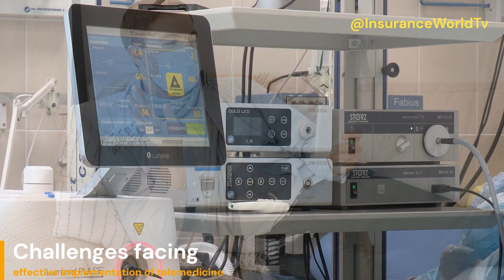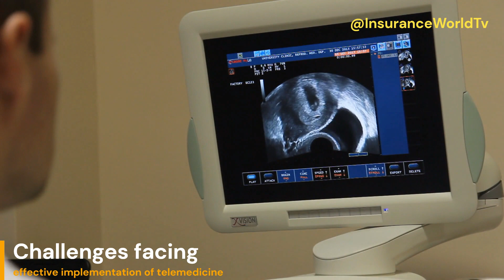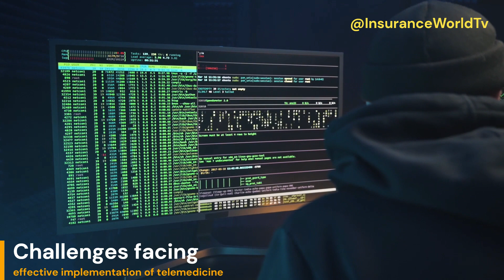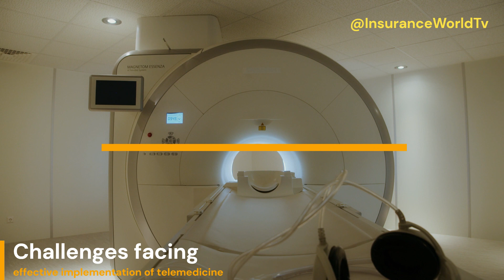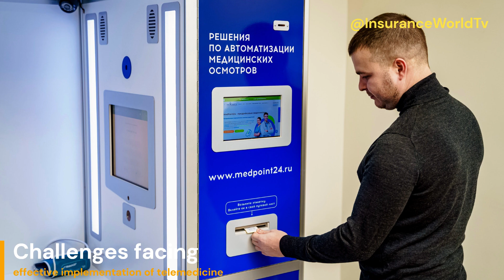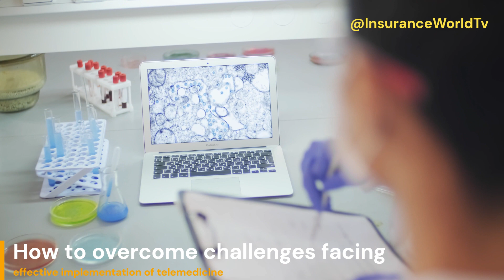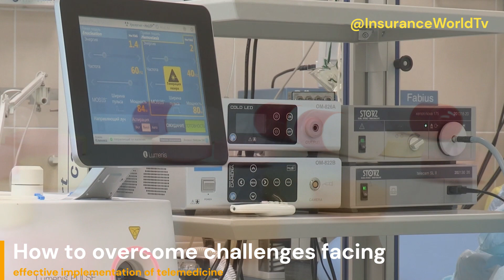TELEMEDICINE LESSON 4 - CHALLENGES OF IMPLEMENTING TELEMEDICINE AND HOW TO OVERCOME THEM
Hello and Welcome to @InsuranceWorldTv
Telemedicine has several challenges that must be addressed for telemedicine to be implemented effectively. In this lesson, we will discuss the key challenges facing telemedicine implementation, such as Lack of, or Limited access to connectivity and technology, Data Privacy and security concerns, Poor adoption by the intended users, Licensing, Regulations, and credentialing, and Lack of standardization. We will also explore strategies to overcome these challenges, including improving internet connectivity, developing standardized guidelines and regulations, implementing robust security measures, investing in reliable technology, educating patients and staff, developing clear and consistent reimbursement policies, and implementing standardized guidelines and best practices.

-Timestamps
0:00 - Introduction
1:21 - CHALLENGES FACING IMPLEMENTATION OF TELEMEDICINE
1:43 - Limited access to technology and connectivity
3:53 - Data Privacy Concerns
6:24 - Poor Adoption
8:43 - Licensing and regulation challenges
11:45 - Lack of standardization
14:36 - HOW TO OVERCOME TELEMEDICINE CHALLENGES
14:51 - Limited access to technology and connectivity
17:45 - Data Privacy Concerns
20:11 - Poor Adoption
22:57 - Licensing and regulation challenges
25:51 - Lack of standardization

SUB-TOPIC 1 CHALLENGES FACING EFFECTIVE IMPLEMENTATION OF TELEMEDICINE Telemedicine, the delivery of healthcare services using technology, has become increasingly popular due to the convenience and accessibility it provides. However, there are several challenges facing its effective implementation, including

LACK OF, OR LIMITED ACCESS TO CONNECTIVITY AND TECHNOLOGY:
a) Limited Internet Connectivity:
b) Lack of necessary equipment:
c) Difficulty in Operating Technology:
2. DATA PRIVACY AND SECURITY CONCERNS:

3. POOR ADOPTION BY THE INTENDED USERS:
a) Lack of Technology Literacy:
b) Resistance to Change:
c) Limited Patient Demand:

4. LICENSING, REGULATION, AND CREDENTIALING:
a) Patient Demand:
b) Provider Adoption:
c) Regulatory Compliance:
d) Partnership Opportunities:
5. Lack Of Practice Standardization:
a) Technology Platforms:
b) Clinical Guidelines:
c) Regulatory Standards:
d) Data Security Standards:
e) Training and Education:
Lack of standardization is a significant barrier to the effective implementation of telemedicine. Standards are needed for technology platforms, clinical guidelines, regulatory standards, data standards, and training and education.

SUB-TOPIC 2, HOW TO OVERCOME THESE CHALLENGES FACING EFFECTIVE IMPLEMENTATION OF TELEMEDICINE. To overcome the challenges facing effective implementation of telemedicine, there are several strategies that can be employed

1. Lack of, or Limited access to connectivity and technology
a) Mobile Clinics:
b) Satellite and Wireless Technology:
c) Public-Private Partnerships:
d) Telemedicine Hubs:
e) Use of Low-Tech Solutions:
2. Data Privacy and security concerns,
a) Use of Encryption and Secure Communication:
b) Implementation of Access Controls:
c) Compliance with Privacy Regulations:
d) Use of Telemedicine-Specific Security Measures:
e) Collaboration with Cybersecurity Experts:
3. How to overcome the challenge of Poor adoption of telemedicine by the intended users
a) Patient Education:
b) Provider Training:
c) User-Friendly Technology:
d) Integration with Electronic Health Records:
e) Financial Incentives:
f) Patient Feedback:
4. Overcoming the challenge of licensing, regulations, and credentialing to allow a smooth implementation of Telemedicine. Licensing, regulations, and credentialing are significant challenges in the implementation of telemedicine. However, there are several ways to overcome these challenges. Here are some examples:
a) Regulatory Compliance:
b) Telemedicine-Specific Regulations:
c) Collaboration with Regulatory Agencies:
d) Credentialing and Certification:
e) Public Education:
f) Collaboration with Professional Associations:
5. Strategies employed to overcome the challenge of lack of standardization in telemedicine
a) Development of Standards:
b) Adoption of Industry Standards:
c) Interoperability:
d) Education and Training:
e) Collaboration with Stakeholders:
f) Research and Evaluation: